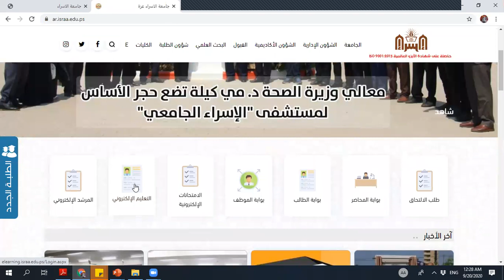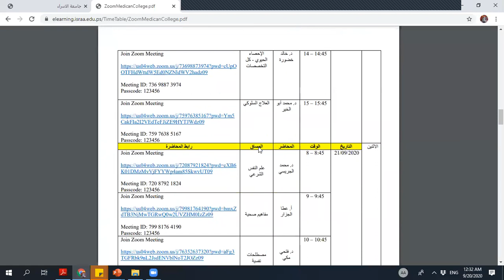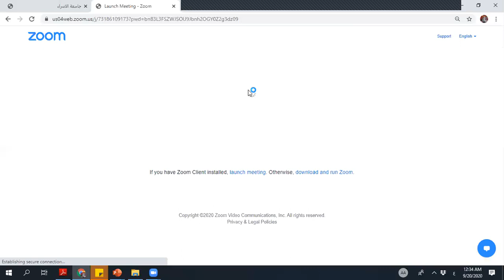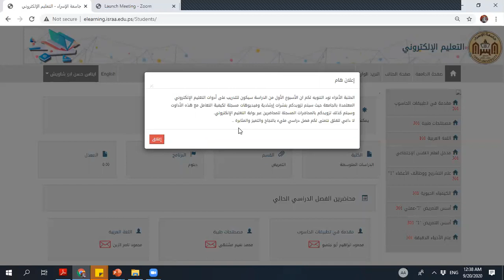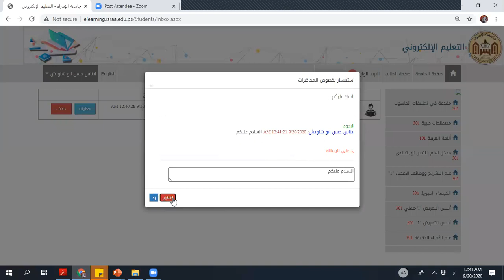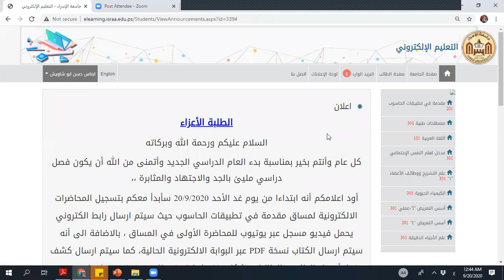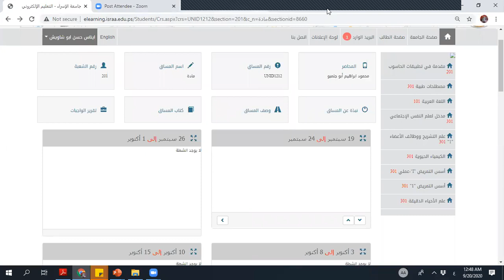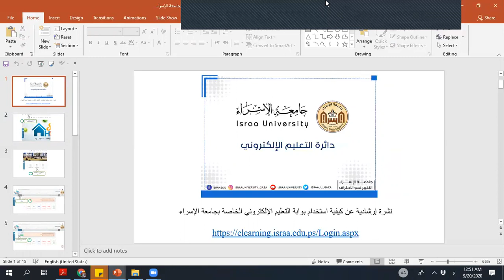فيديو إرشادي للطلبة الجدد بخصوص بوابة التعليم الإلكتروني والمحاضرات الافتراضية .